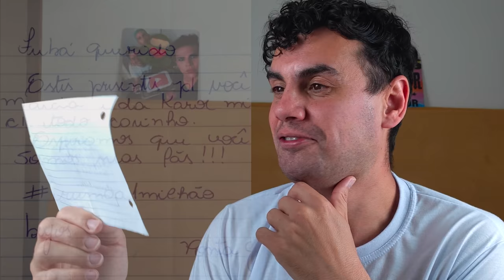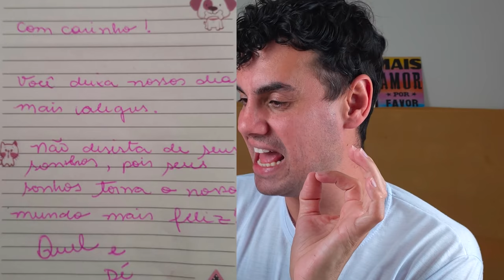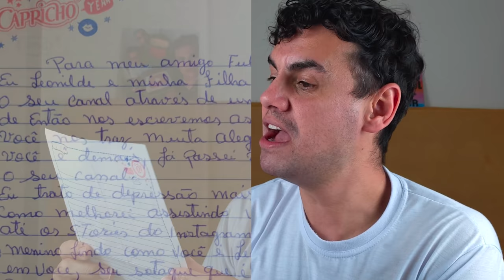LENDO CARTINHAS DOS INSCRITOS - Fubá online